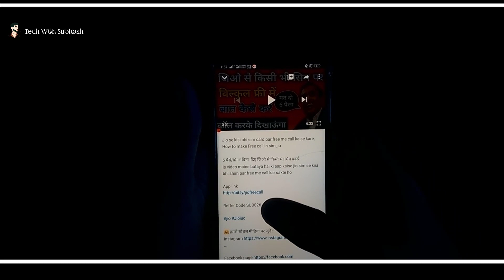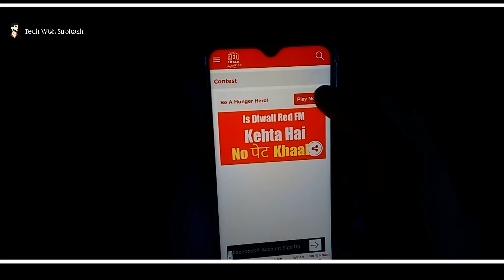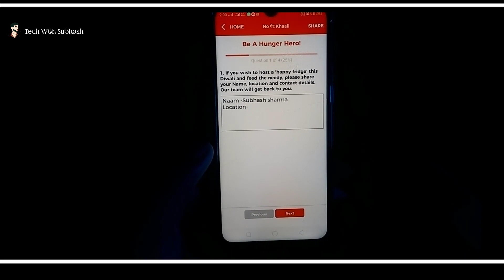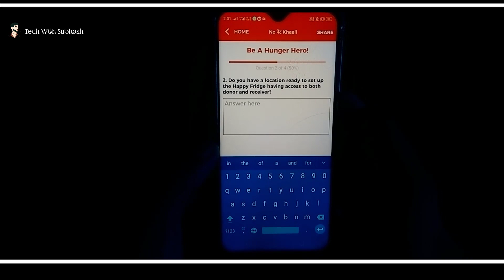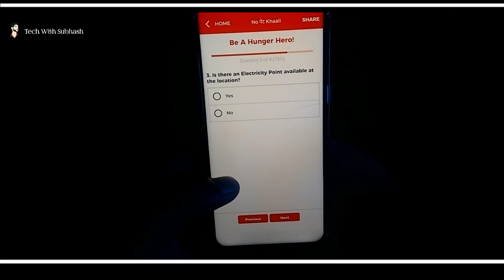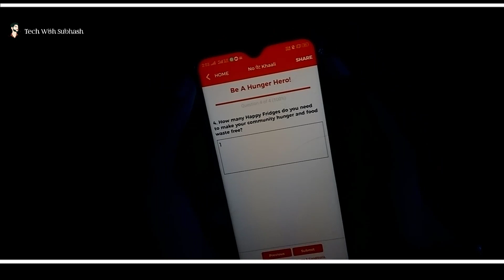Iss Diwali No Pet Khaali | Rj Raunac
For the country that's on 2nd position when it comes to food production, it is shameful that millions of people die because of hunger. This Diwali, Red FM is taking the initiative to feed the hungry by installing Happy Fridges. To know more, watch this video.

Iss baar, mere tumhare, sabke liye hogi Happy Diwali! | RJ Raunac

Tiktok Name wali video Kaise banaye
Tik Tok par name wali video Kaise banaye
Tiktok Tiger name effect video